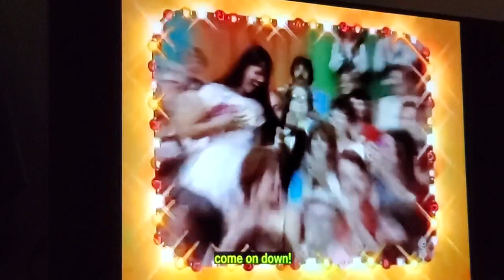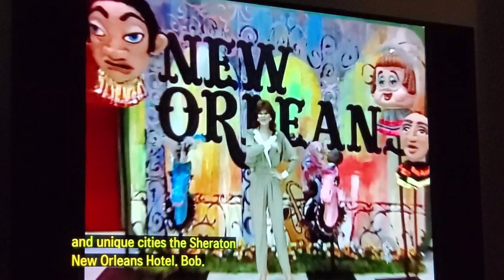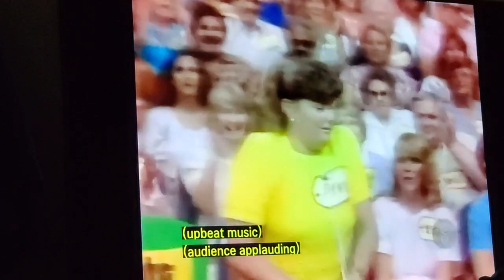tpir 13th season opening part 1